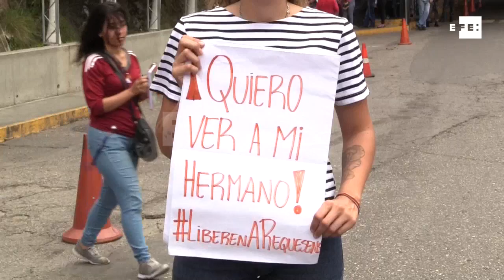Padre del venezolano Juan Requesens asegura que su hijo está secuestrado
Caracas, 31 ago (EFE).- (Imágenes: Jackdwin Sáez)El diputado opositor venezolano Juan Carlos Requesens está "secuestrado" por el Gobierno de Nicolás Maduro, que lo detuvo hace 25 días acusado de atentar contra la vida del presidente, y desde entonces no ha podido ser visto por sus familiares, denunció en entrevista con Efe su padre, Juan Guillermo. "Al principio fue una desaparición forzosa hasta que apareció, pero desde ahora esto es un secuestro", explica el padre, al señalar que esta es la forma correcta para referirse al caso de su hijo, cuyos abogados solo lo han visto un par de veces desde su detención y no han tenido acceso a su expediente.